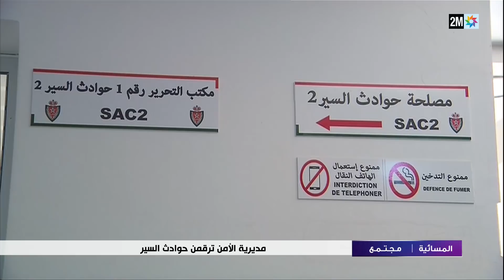أرضية رقمية حول حوادث السير تنشئها المديرية العامة للأمن الوطني بمدينة القنيطرة